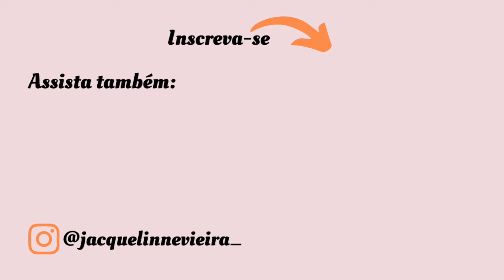Tutorial de maquiagem SIMPLES e RÁPIDA para o dia a dia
Hello! Hello!

Hoje trago uma maquiagem que estou fazendo no meu dia a dia. É rápida, fácil e simples.